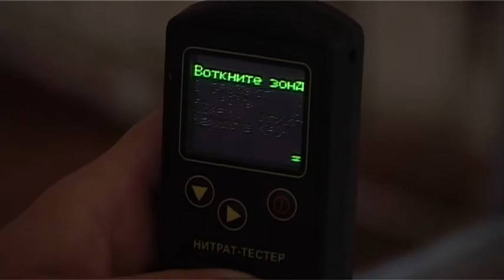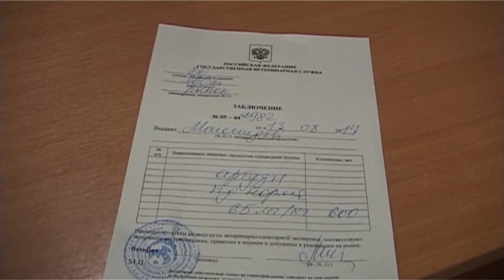Как выбрать спелый арбуз?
Как выбрать спелый арбуз? Советы дает специалист лаборатории  городского рынка  Заира Магомедова

Месяц август - самый сезон арбузов. Рынки наполняются сладкой ягодой, отведать которую желает каждый. Но никто из нас не застрахован от покупки опасного для здоровья плода. Лишние удобрения могут стать причиной отравлений. Поэтому наша съемочная группа решила разобраться, как не ошибиться и выбрать спелый арбуз?

Прежде чем одни из самых популярных бахчевых культур –арбузы - поступят на прилавки рынка они  проходят проверку в лаборатории ветеринарно-санитарной экспертизы, именно туда мы и отправились первым делом.  Вместе с врачом лаборатории Заирой Магомедовой выбираем на анализ один арбуз и дыню. У 14 летнего продавца Абдула, партия ягод из Ногайского района, не смотря на свой юный возраст парнишка, легко управляется с работой и с уверенностью отдаёт на проверку  свой товар.

В лаборатории с помощью  специального прибора нитратомера мы проверяем арбуз и дыню на содержание излишнего количества удобрений. В норме показатели не должны превышать 60мг на кг.. Наша ягода проверку прошла достойно. Только вот, как рассказывает Заира Магомедова, несколько машин экспертизу не прошли, концентрация вредных веществ вышла за пределы и составила – 150- 180 мг на кг. Поэтому эти продавцы, дабы не потерять прибыль, отправляются с рынка во дворы, так что подобная доставка на дом может представлять опасность.

При желании обезопасить себя можно запросто, покупатель может потребовать у продавца сертификат, где будет указано количество нитратов и разрешение к продаже данной партии. Кстати, посмотрите и на дату: возможно, эти арбузы уже лежат больше недели, и  покупать их не стоит.

А вот и пару советов относительно выбора полосатой ягоды: арбуз не должен содержать повреждений: трещин и помятых боков, при стуке издавать чистый звук, иметь сухую плодоножку и жёлтое пятно на боку. Следуйте указаниям экспертов и вы точно не ошибетесь.
Шахнабат Кулиева, Рамазан Алиханов Новости КТВ